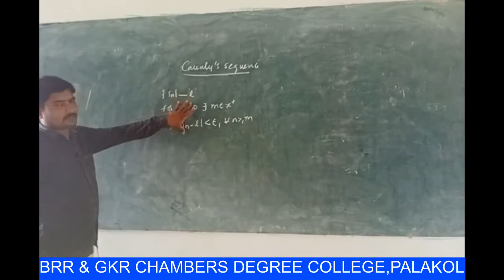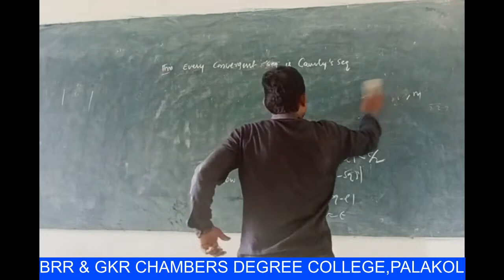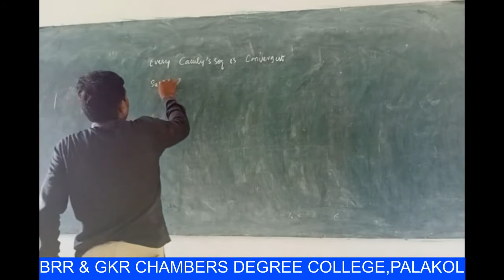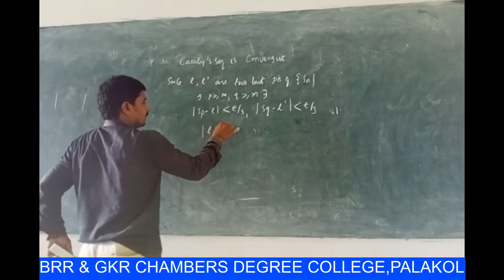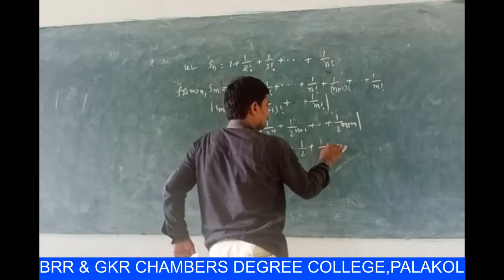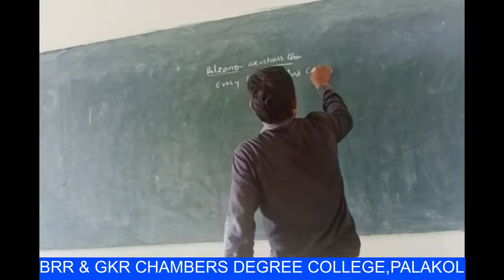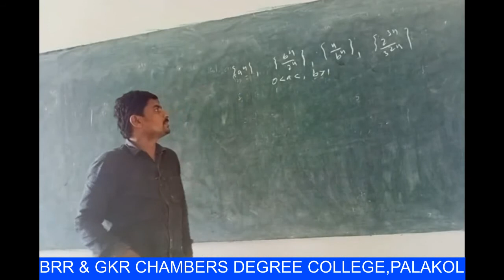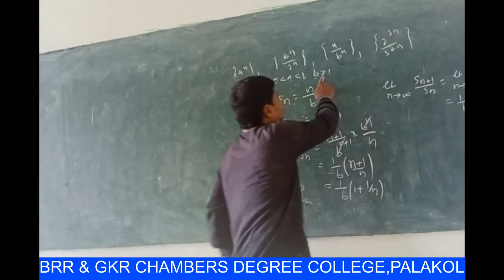IIBSC-IV SEMESTER-MATHS-REAL ANALYSIS-UNIT-1-SESSION-5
CAUCHY'S SEQUENCE THOREM AND PROBLEMS